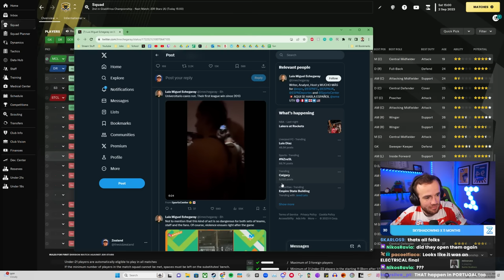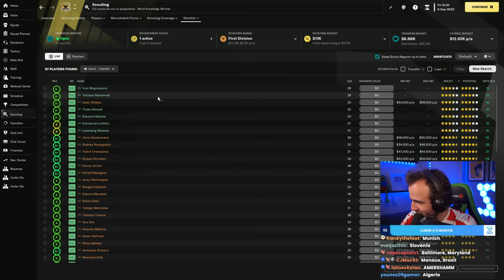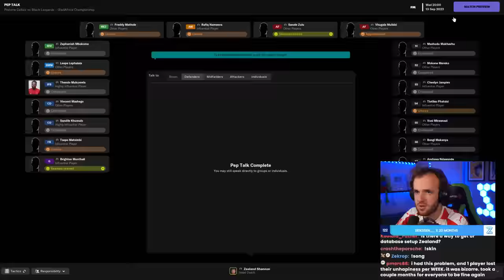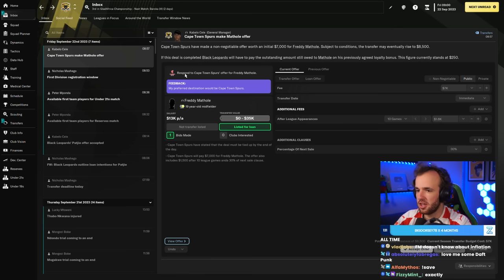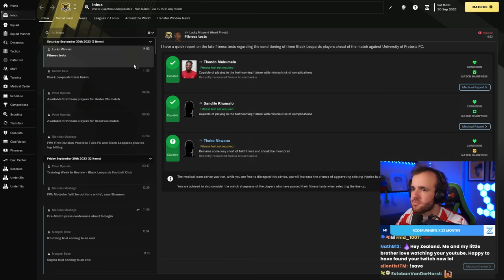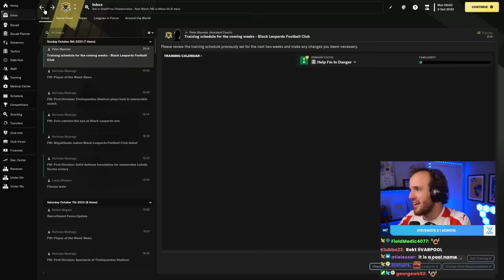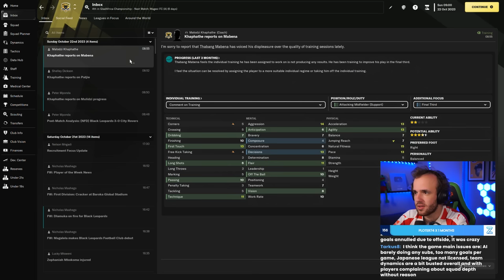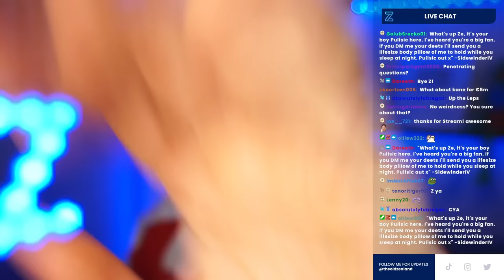We Are Cooking (Full stream)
Streamed Thursday, November 9th, 2023 -- Let him cook

Much Love,
FM Senpai